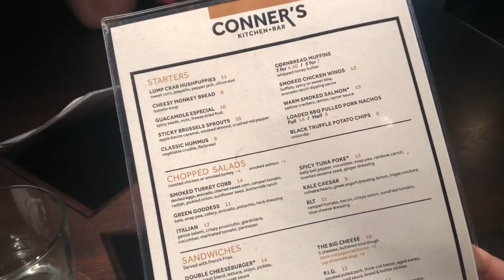Gen Con 2018 Vlog | Day 6